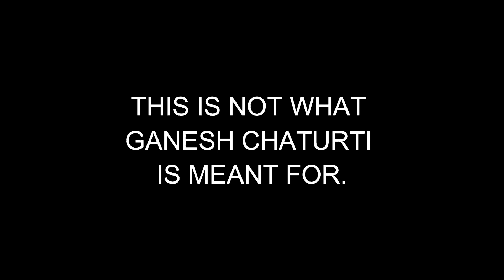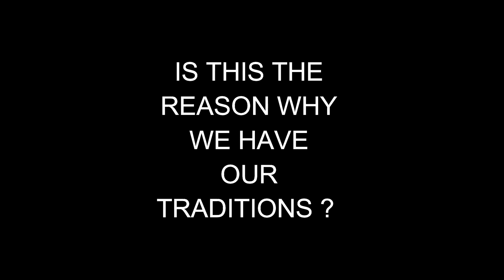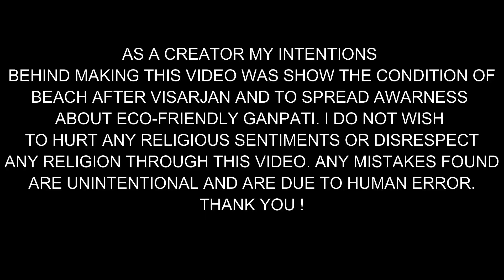MUMBAI BEACH AFTER VISARJAN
I HAD NO INTENTIONS TO HURT ANY RELIGIOUS SENTIMENTS OR DISRESPECT ANY RELIGION THROUGH THIS VIDEO. I ONLY WANTED TO SHOW THE CONDITION OF BEACH AFTER VISARJAN AND SPREAD THE MESSAGE OF ECO-FRIENDLY GANPATI.ANY MISTAKES FOUND ARE UNINTENTIONAL AND ARE DUE TO HUMAN ERROR.

GORILLA TRIPOD